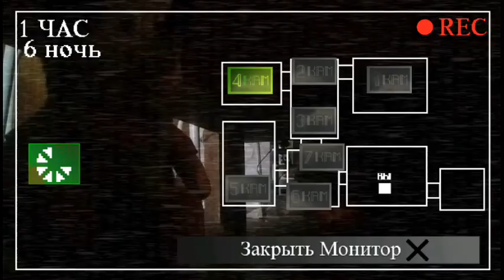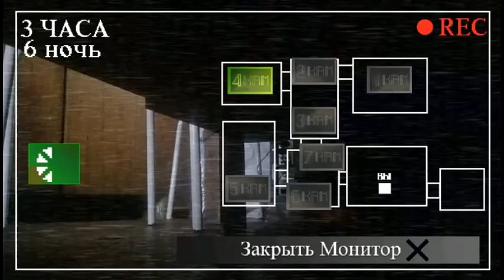¡AL C4R4J0 CON ESTE JUEGO | PNUOZHIKA (NOCHE 6)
F*ck it